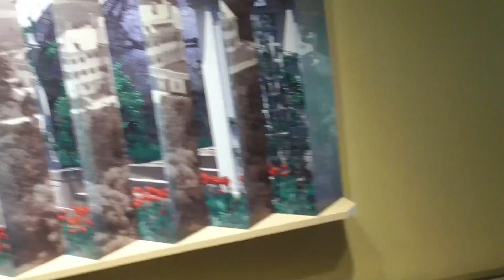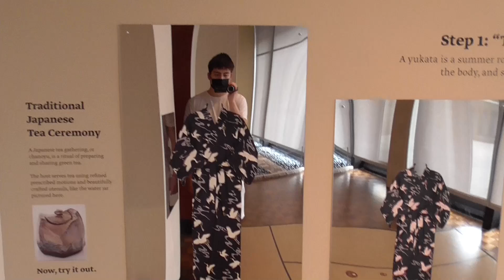Mothers day special at Newfields | Walk through a flower garden | Art museum and more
In today's video, we went to Newfields in Indianapolis for Mother's day with the family. We saw everything in Newfields from the flower garden to the Lilly house and finally the art museum. It was a lot of fun and there's a lot of great videos that I record.

⏱Time ⏱
0:00 Intro
0:15 Flower Garden
5:17 Lilly House
8:45 Indiana Museum of Art

TRACK: The End By Day 7

Hi everyone this Jacob and Jewel and we are a couple that going to do a variety of things on this channel. We going to do challenges, vlogs, reactions, play games together and etc.